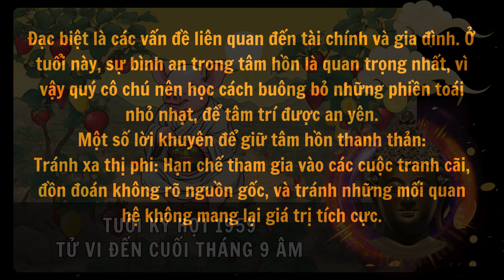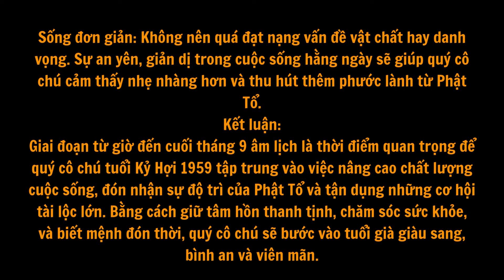Tử vi Tuổi Kỷ Hợi 1959: Đến cuối tháng 9 âm lịch. Phật Tổ Độ Mạng, Biết Mệnh Đón Thời Đặc biệt chú ý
Tử vi Tuổi Kỷ Hợi Sinh năm 1959: từ giờ đến cuối tháng 9 âm lịch

Phật Tổ Độ Mạng, Biết Mệnh Đón Thời, Đặc biệt chú ý 5 điều này để Tuổi Già Giàu Sang, Có Nhiều Tiền

Nhìn lại con đường đã qua, quý cô chú sinh năm Kỷ Hợi 1959, đến giờ phút này có thể đã gác lại những lo toan mưu sinh vất vả sau lưng, dừng lại để nhìn ngắm lại hành trình cuộc đời đầy gian nan và hi sinh. Từ thuở thanh xuân đến khi bước vào tuổi già, quý cô chú tuổi Kỷ Hợi đã luôn là những người mang trên vai trách nhiệm gia đình, hết lòng vì con cái, và ít nhiều cũng đã cống hiến hết sức mình cho xã hội. Nhưng may thay, tuổi già của quý cô chú, theo tử vi số mệnh, sẽ là những năm tháng ngọt ngào được đền đáp xứng đáng cho những gì đã bỏ ra.

Tổng quan tử vi tuổi Kỷ Hợi 1959 từ giờ đến cuối tháng 9 âm lịch

Quý cô chú sinh năm Kỷ Hợi, mệnh Bình Địa Mộc (Gỗ đồng bằng), mang trong mình tính chất hiền hòa, nhân hậu nhưng cũng đầy kiên định. Người tuổi này luôn được xem là có phúc phần lớn lao, dù cuộc sống trải qua nhiều thăng trầm, thì nhờ vào tấm lòng bao dung và sự trợ lực của Phật Tổ, cuối cùng đều đạt được sự viên mãn, bình an và giàu sang khi về già.

Tử vi của quý cô chú tuổi Kỷ Hợi từ giờ đến cuối tháng 9 âm lịch hứa hẹn sẽ mang lại nhiều biến chuyển tốt đẹp, nhất là trong lĩnh vực tài chính và sức khỏe. Đây chính là thời điểm "thu hoạch", giai đoạn mà những công sức, hi sinh của quý cô chú được đền đáp xứng đáng. Đặc biệt, theo vận mệnh số học và phong thủy, tuổi Kỷ Hợi có thể thấy rõ sự xuất hiện của các cát tinh, giúp quý cô chú mở ra những cơ hội về tài lộc lớn lao. Tuy đã nghỉ hưu hoặc tạm dừng công việc kinh doanh, nhưng dòng tiền vẫn liên tục đổ về qua các khoản đầu tư, tích lũy từ trước.

Đối với nhiều quý cô chú tuổi Kỷ Hợi, giai đoạn tuổi trung niên đã là những năm tháng vất vả, miệt mài để tạo dựng nền tảng cho con cái. Chính vì vậy, có những lúc tưởng chừng như tiền bạc chỉ đủ lo cho cuộc sống thường nhật và các chi phí không tên. Nhưng từ sau khi bước vào tuổi xế chiều, nhất là từ thời điểm năm 2024 trở đi, quý cô chú sẽ bắt đầu cảm nhận được sự khởi sắc vượt bậc về tài chính.

Phật Tổ luôn độ trì cho quý cô chú, giúp quý cô chú gặp nhiều may mắn trong những năm cuối đời. Từ giờ đến cuối tháng 9 âm lịch, các khoản tiền từ bất động sản, đầu tư, hoặc các cơ hội kinh doanh từ thời trước sẽ mang lại nguồn thu nhập đều đặn. Có thể quý cô chú không cần phải làm việc trực tiếp, nhưng thông qua việc quản lý tài sản, đầu tư hợp lý, dòng tiền vẫn tiếp tục đổ về. Bên cạnh đó, sự hỗ trợ từ con cái, những người đã trưởng thành và thành đạt, cũng là một nguồn tài chính vững vàng và ổn định.